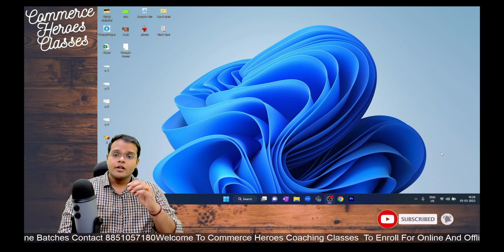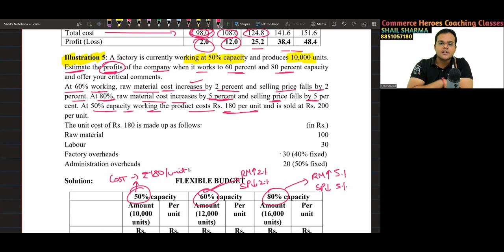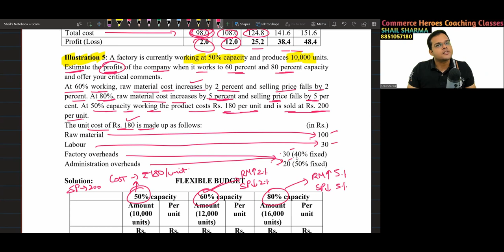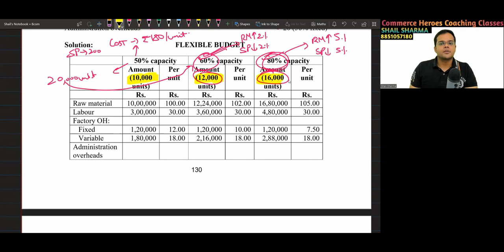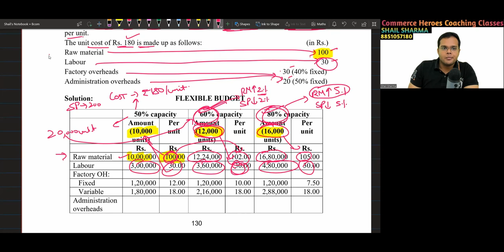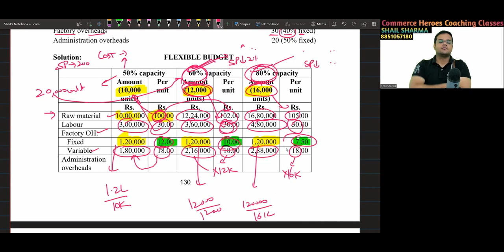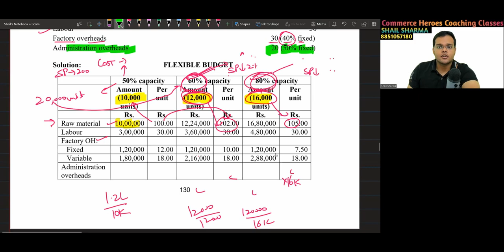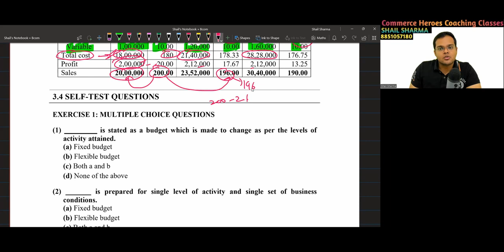Management Accounting - Budgeting & Budgetary Control | Practical | Lecture 36 | BCOM hons , BCOM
Welcome to this practical question on budgetary control in management accounting, designed specifically for BCom students. In this video, we will walk you through a step-by-step approach to solving a budgetary control problem.

Budgetary control is an essential aspect of management accounting that involves the use of budgets to monitor and control a company's financial performance. This practical question will provide you with an opportunity to apply your knowledge of budgetary control concepts and techniques to solve a real-world problem.

Through this practical question, you will learn how to prepare a cash budget, analyze the budget variances, and take appropriate corrective actions. We will also provide you with tips on how to approach budgetary control problems and explain key concepts and terminologies.

By the end of this video, you will have gained valuable insights into budgetary control and how it can be used to improve a company's financial performance. This practical question is ideal for BCom students who are looking to improve their understanding of budgetary control and its practical applications.

So, if you want to sharpen your budgetary control skills and enhance your knowledge of management accounting, then this practical question is a must-watch!

Link For The PDF👉